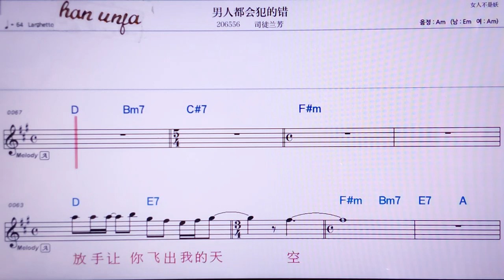난런떠우후이판더추어/쓰루란팡 👍MR,노래방, 악보, 코드,Karaoke With Sheet Music